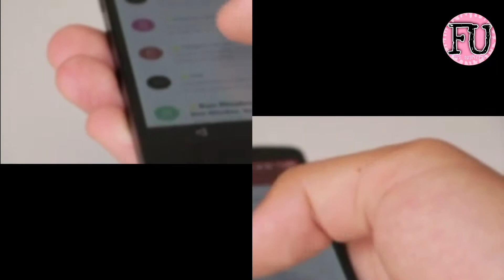I'm not a robot || What is recapctha🤔 || recaptcha kya hota hai || In Hindi || Fact Universe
What is recapctha🤔 || recaptcha kya hota hai || By Fact Universe